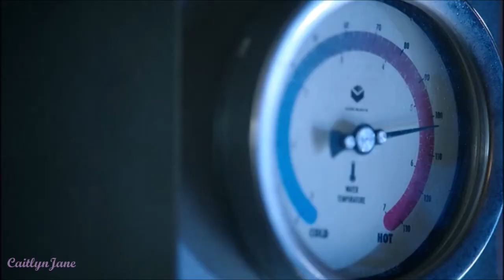Betty & Veronica | Umbrella | Riverdale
TV  Show: Riverdale
Song: Rihannah, Unbrella